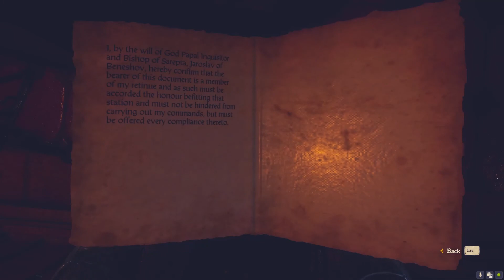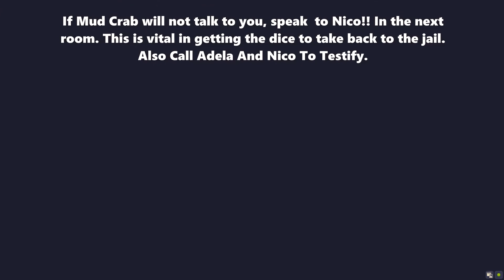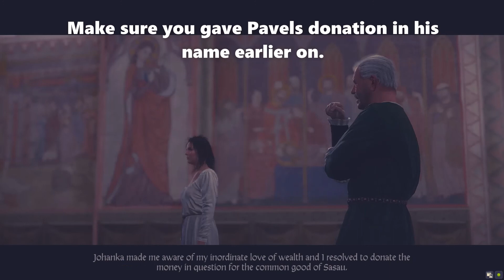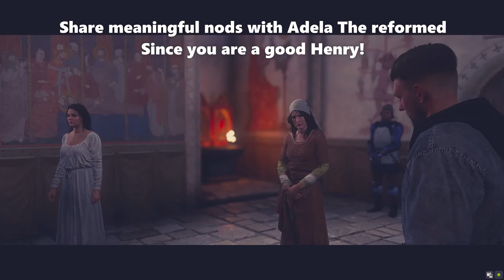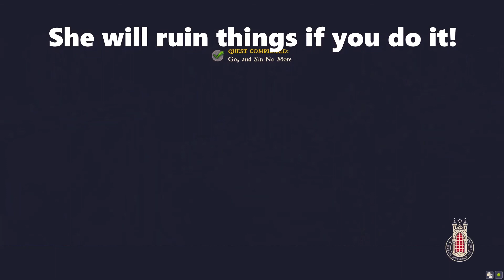Kingdom Come:Deliverance-Angel Of Mercy Achievement(Saving Johanka)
A Womans Lot DLC-Legit Epic Questline.
Amazon Has You Covered Gamers